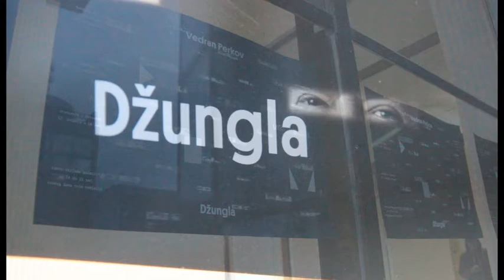Vedran Perkov - Džungla MKC Split 12.5.2016.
Projekt Džungla je ambijentalna  instalacija pri čemu su kao audio građa umjetniku poslužili isječci originalnih govora povijesno značajnih osoba ( Churchill,  Gandhi, Bill Gates,  Castro,  Mussolini ). Rad propituje sisteme vrijednosti i kriterije koji ih tvore; važnost uloge pojedinaca, njihovog čina, djela ili ideje u određenom društvenom i povijesnom trenutku; degradaciju, zloupotrebu tih ideja; manipuliranje idejom u želji da se manipulira društvom